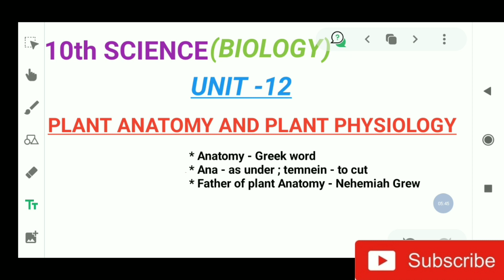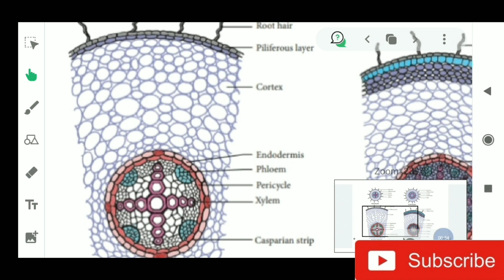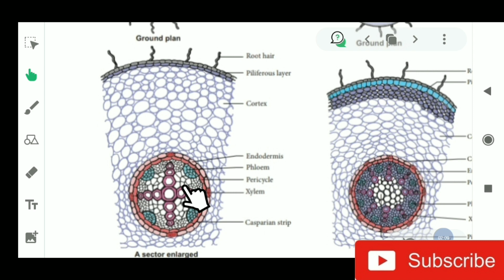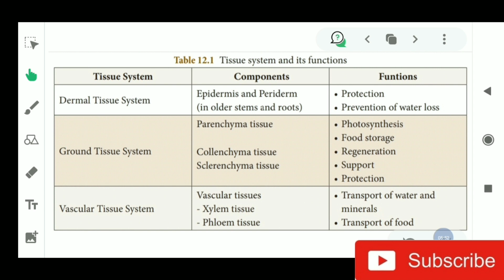10th SCIENCE | BIOLOGY | UNIT - 12 PLANT ANATOMY & PLAYSIOLOGY PART-1 | TISSUES & TISSUE SYSTEM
Dear students and viewers,
In this video describes about different types of tissues and tissue system. I hope this video is very useful to your Biological studies.

   10th Science Biology - Google form Test
Unit -12 Plant Anatomy and Plant physiology Part -1 and Part -2